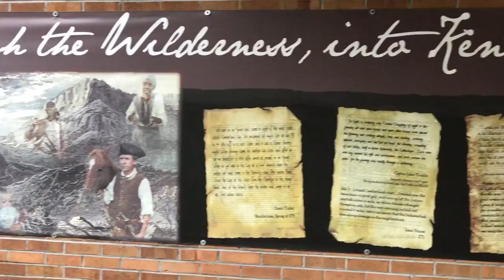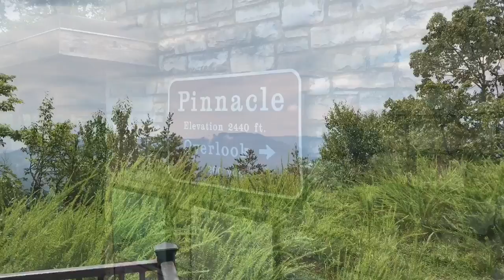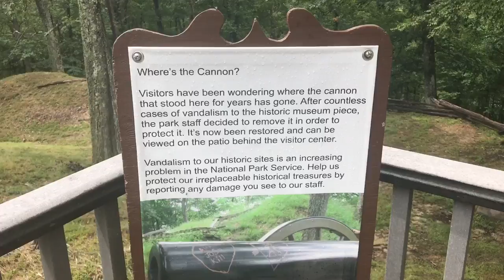Cumberland Gap National Historic Park (Going East:EP 10)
We delay going home by a day so that we can check out Cumberland Gap National Historic Park.